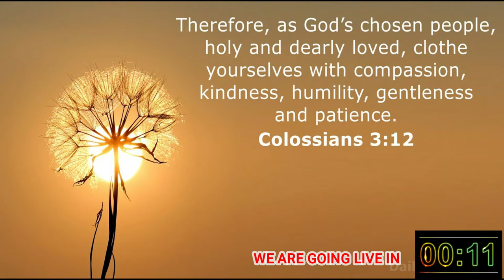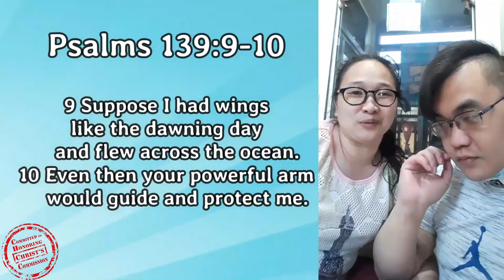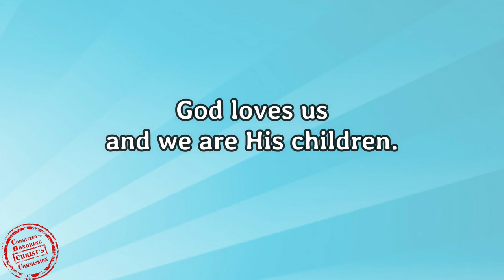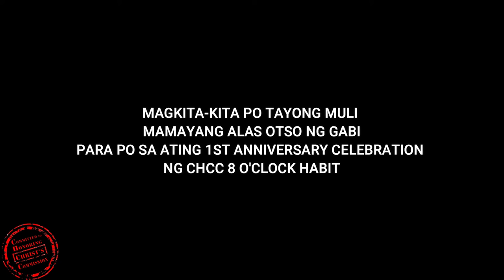26MAR 2021 PRAYER DEVOTION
Join us again today for our morning prayer devotion